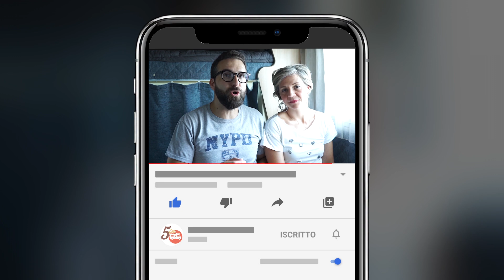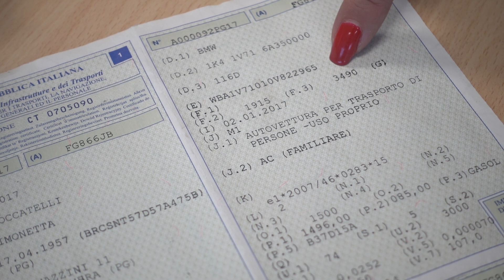⚖ PESO DEL CAMPER E 📜 PATENTE NECESSARIA (Episodio 14)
⚠️ 𝗔𝗧𝗧𝗘𝗡𝗭𝗜𝗢𝗡𝗘
Successivamente alla pubblicazione di questo video, è stata rilasciata una 𝗰𝗶𝗿𝗰𝗼𝗹𝗮𝗿𝗲 𝗺𝗶𝗻𝗶𝘀𝘁𝗲𝗿𝗶𝗮𝗹𝗲 in data 𝟬𝟲/𝟬𝟳/𝟮𝟬𝟮𝟭 che chiarisce l'aspetto legato alla tolleranza. In particolare viene espressamente dichiarato che la tolleranza prevista dall' 𝗔𝗿𝘁. 𝟭𝟲𝟳 𝗱𝗲𝗹 𝗖𝗱𝗦 è applicabile esclusivamente ai veicoli destinati al sporto merci. I camper sono equiparati alle autovetture destinate al traporto di persone regolamentate dall' 𝗔𝗿𝘁. 𝟭𝟲𝟵 𝗱𝗲𝗹 𝗖𝗱𝗦 che 𝗡𝗢𝗡 𝗽𝗿𝗲𝘃𝗲𝗻𝗱𝗲 𝘁𝗼𝗹𝗹𝗲𝗿𝗮𝗻𝘇𝗮 𝗮𝗹𝗰𝘂𝗻𝗮.